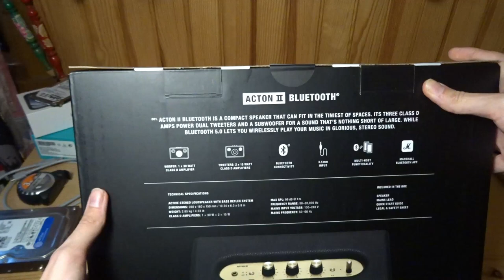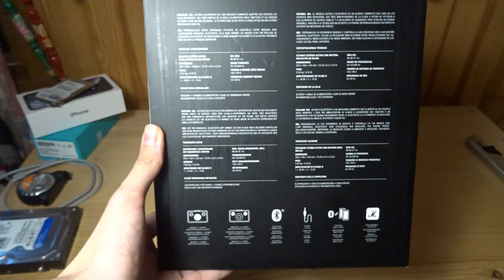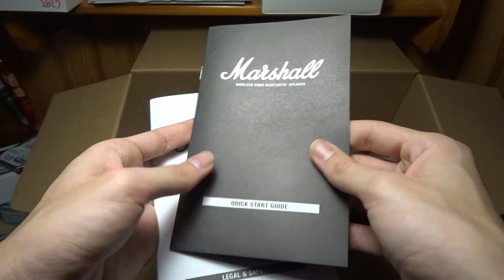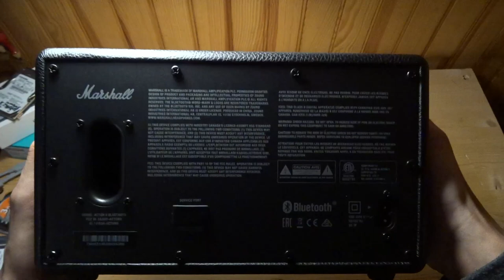DEBALLAGE de la Marshall Acton 2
J'ai longtemps hésiter avec Bose qui fait aussi du matos pas trop mal, mais j'ai choisi mon camp. Le test sur la vidéo suivante.